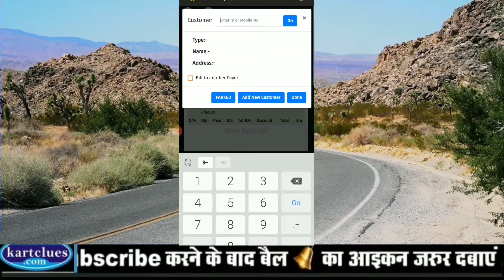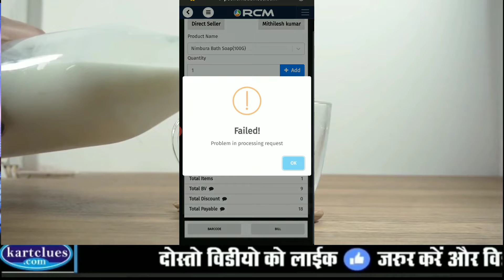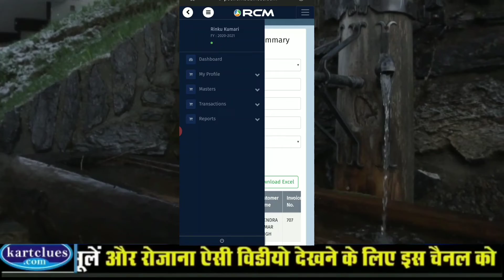DONT DO THIS MISTAKE ON posrcmbusiness.COM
PUC Billing has been started on POS User ID: Puc code Password: आपका मोजूदा Puc पासवर्ड User ID:Puc code Password: Existing puc password